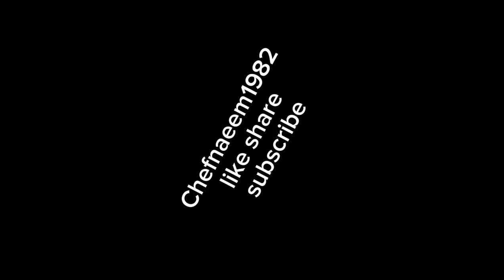Mutton Namkeen gosht! namkeen gosht!howtomakenamkeengosht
Mutton Namkeen gosht!namkeen gosht!
how to make namkeen gosht!

namkeen gosht
mutton namkeen gosht
peshawari namkeen gosht recipe
beef namkeen gosht
namkeen gosht recipe in urdu
namkeen gosht mutton recipe
mutton bhuna gosht
mutton
mutton curry
mutton recipes
bhuna gosht
mutton korma
mutton karahi
gosht
bhuna gosht recipe
kadai gosht mutton
easy mutton recipe
mutton bhuna
mutton karahi recipe
mutton gravy,mutton fry
karahi gosht
bhuna mutton masala
bhuna mutton recipe
bhuna mutton
mutton masala
gosht recipe
bhuna mutton gosht
mutton roast
karahi mutton
namkeen gosht ka tarika
namkeen gosht ki recipe
bong namkeen gosht
namkeen rosh
mutton namkeen
mutton recipe
namkeen gosht recipes
beef namkeen gosht recipe
eid special namkeen gosht
gosht recipe
1 kg namkeen gosht
namkeen
easy mutton recipe